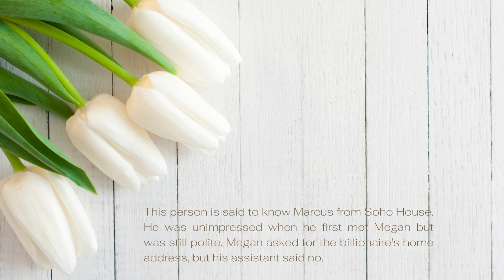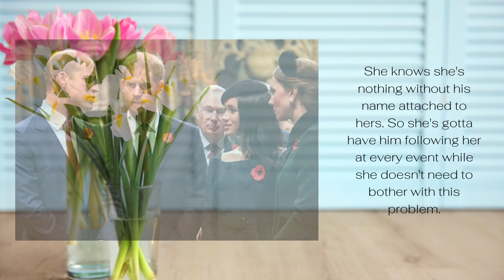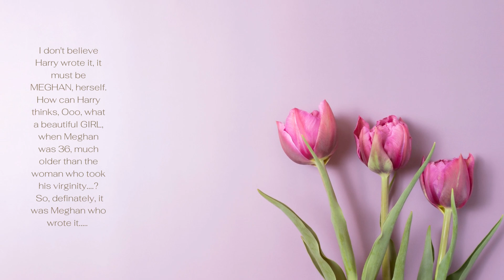Meg Fuming As Haz Plea Will To Bring Him Back UK When Caught Meg To Meet 70Y Billionaire In LA Hotel